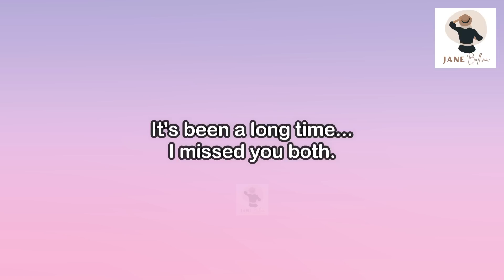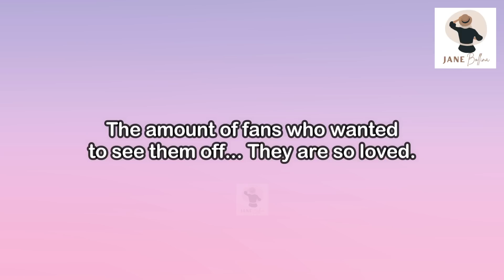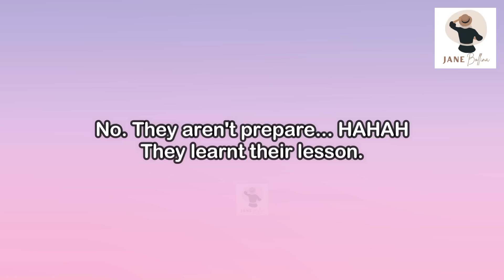[EngLot] Wearing COUPLE SHOES during their flight today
Asking for_